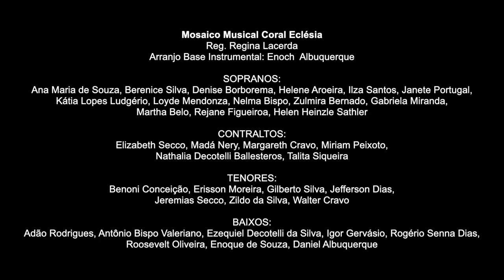"Pela Graça e o Primor" - Coral Eclésia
Mosaicos Coral Eclésia
Reg. Regina Lacerda

MÚSICA 'Pela Graça e o Primor'
Tradução: João W. Faustini e Joan L. Sutton
Arranjo Orquestral: Enoch Albuquerque

Soprano:
Ana Maria de Souza, Berenice Silva, Denise Borborema, Helene Aroeira, Ilza Santos, Janete Portugal, Kátia Lopes Ludgério, Loyde Mendonza, Nelma Bispo, Zulmira Bernado, Gabriela Miranda,  Martha Belo, Rejane Figueiroa, Helen Heinzle Sathler
Contralto:
Elizabeth Secco, Madá Nery, Margareth Cravo, Miriam Peixoto, Nathalia Decotelli Ballesteros, Talita Siqueira
Tenores:
Benoni Conceição, Erisson Moreira, Gilberto Silva, Jefferson Dias, Jeremias Secco, Zildo da Silva, Walter Cravo
Baixos:
Adão Rodrigues, Antônio Bispo Valeriano, Ezequiel Decotelli da Silva, Igor Gervásio, Rogério Senna Dias, Roosevelt Oliveira, Enoque de Souza, Daniel Albuquerque

Produção Pluggin:
Filipe de Matos Rocha (Direção Artística)
Caio Ferreira (Mixagem)
Marcelo Moura (Edição de Vídeo)
Raíssa Carvalho (Design Gráfico)